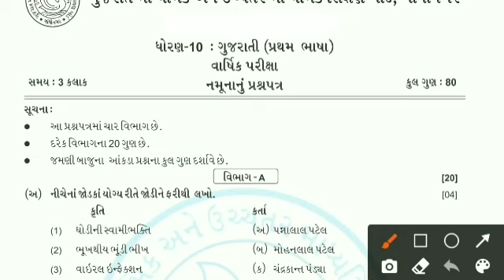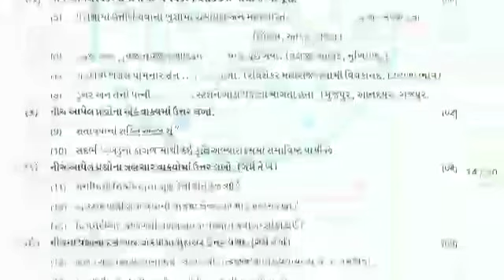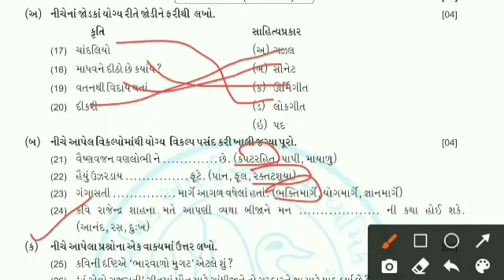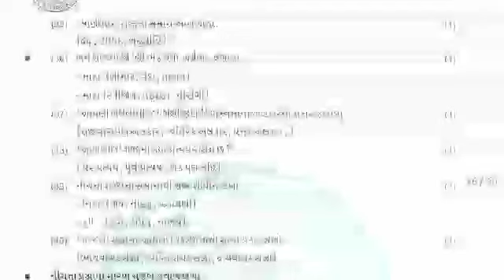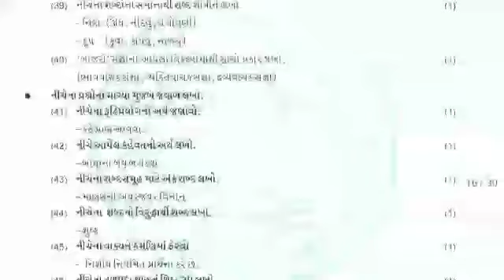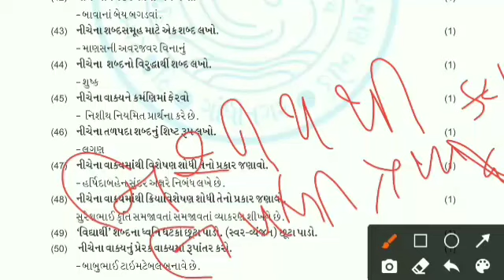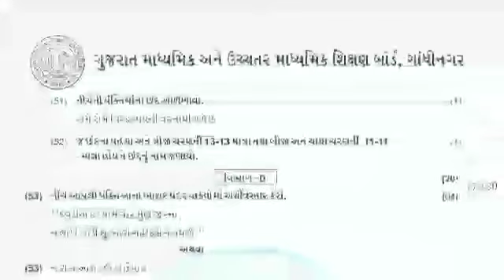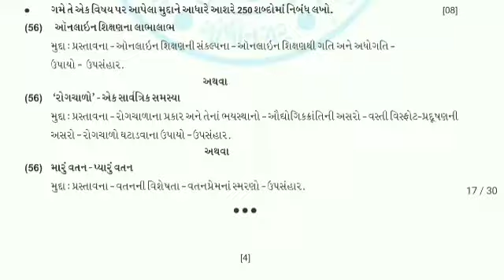dhoran 10 gujarati march 2023 paper solution || std 10 gujarati board exam 2023 paper solution gseb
✨C.R. Education ✨

💥 હવે, વિજ્ઞાનમાં પાસ 💯

🔥 હવે, ગણિતમાં પાસ 💥

🔥આ વીડિયો જોઈલો એટલે ગણિતમાં પાસ

🙏 મિત્રો આ વિડીયો દરેક ધોરણ-૧૦ ગુજરાત બોર્ડ પરીક્ષા ૨૦૨૩ આપનાર માટે ખૂબ જ ઉપયોગી છે.
તો તમારાં દરેક મિત્રોને આ વિડિયો શેર કરવા વિનંતી 📣